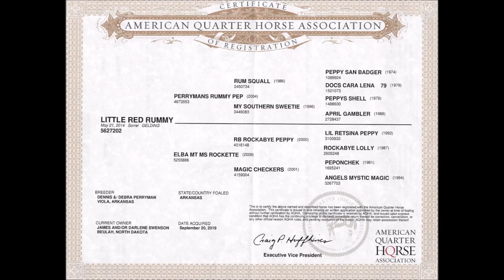Little Red Rummy - 2014 Sorrel Gelding - Lot # 29- Swenson Martin Horse & Cattle Co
Little Red Rummy (Rummy)  Lot # 29
2014 Sorrel Gelding
14.2 hands   1,100 lbs
Rummy has that old school bulldog look to him and everyone notices him when he comes to town.  We have owned Rummy for two years and he is always dependable and stays broke.  He has been used for calving, has drug a ton of calves to the fire and is really handy in the sorting pen.  One of Rummy’s best assets is his level headed demeanor that never gets rattled when out riding alone.  He is a smaller gelding but definitely doesn’t move like one with an easy to ride trot and lope. or call .  He sells at the Diamond McNabb Ranch Horse Sale on June 5th, 2021 in Douglas Wy.